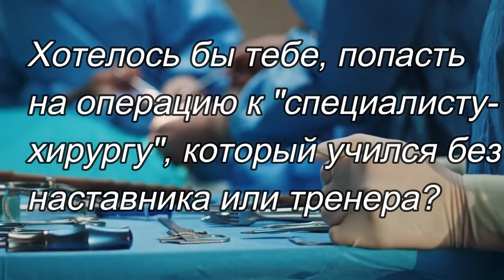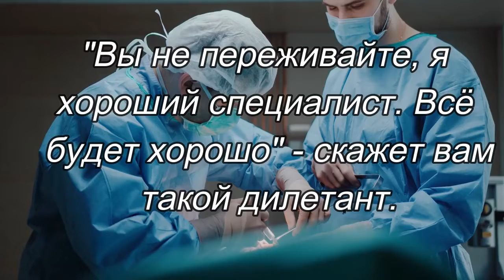Это конец!!! Послушаем политиков или @JuStanTV ???